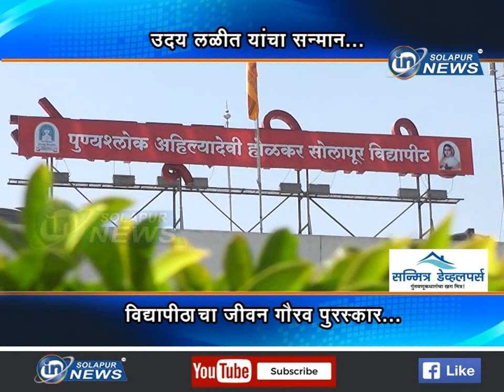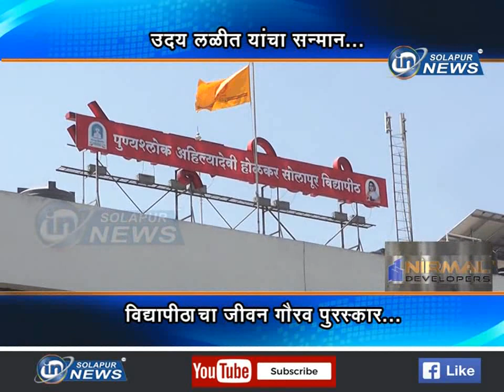उदय लळीत यांचा सत्कार... विद्यापीठाचा जीवनगौरव पुरस्कार... | VIDYAPEETH PURSKAR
उदय लळीत यांचा सत्कार... विद्यापीठाचा जीवनगौरव पुरस्कार...